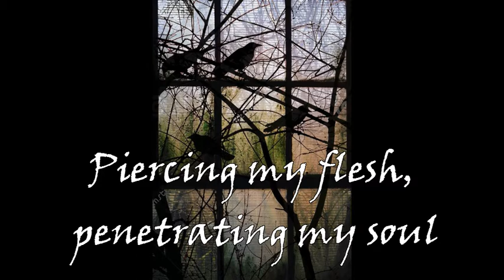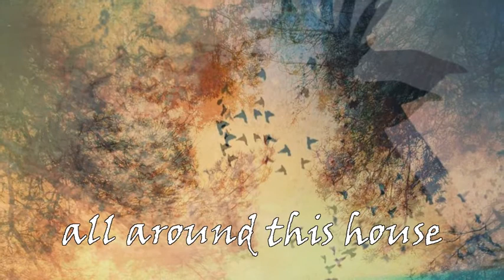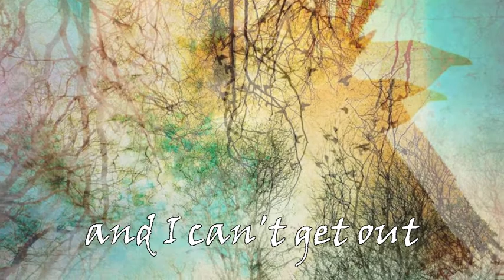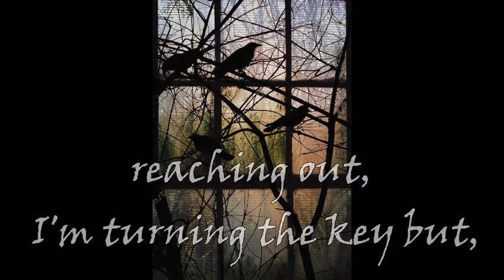John Brake - A Murder Of Crows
The new single from Singer-songwriter John Brake. Available to download at iTunes and Amazon mp3.